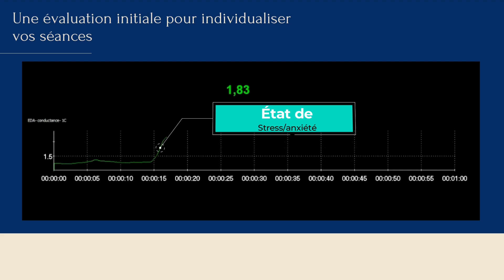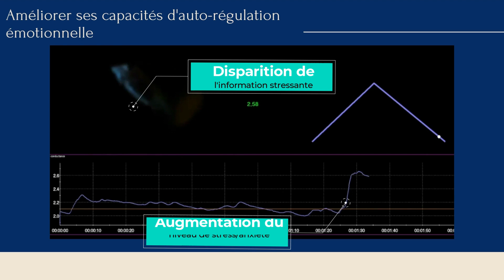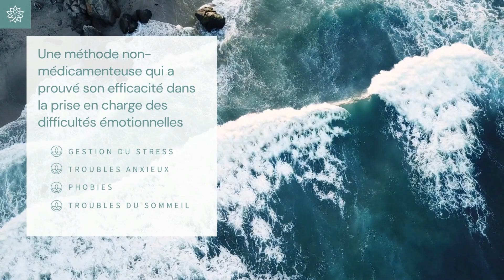Le Biofeedback présenté par Heiarri Wong, formateur à l'Institut Neurosens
Améliorer votre gestion émotionnelle et plus encore ...
Une formation complète en Bioneurofeedback en ligne par l'Institut Neurosens.